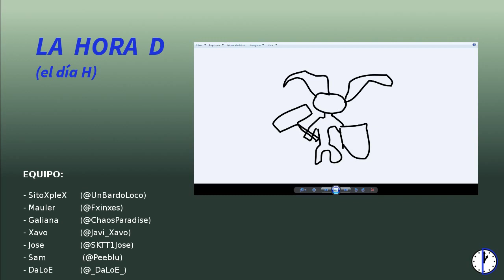LaHoraD2 - De 0 a Bardo